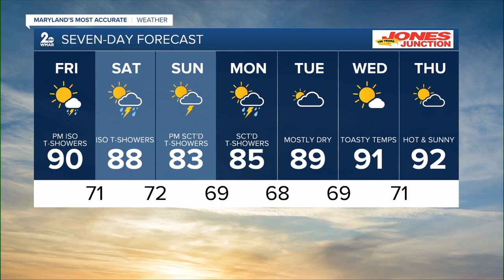WMAR 2 News Baltimore Latest Headlines | July 6, 10pm